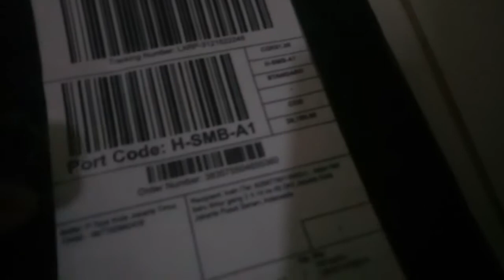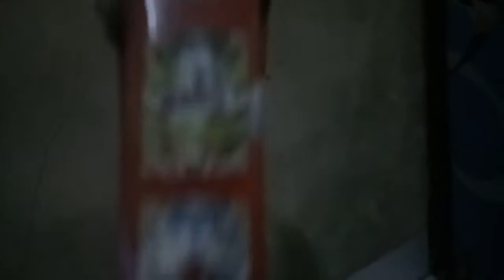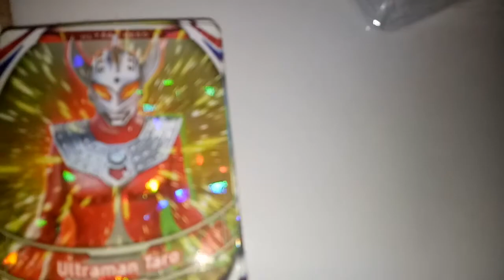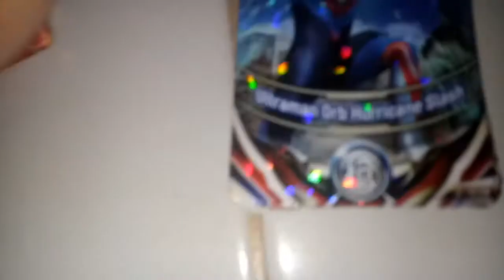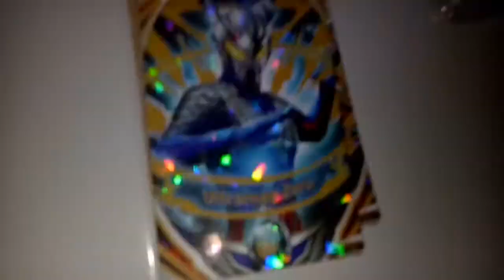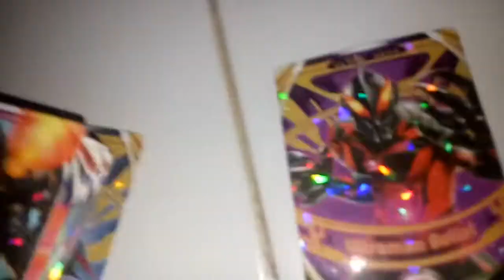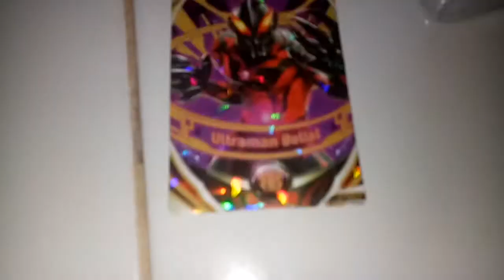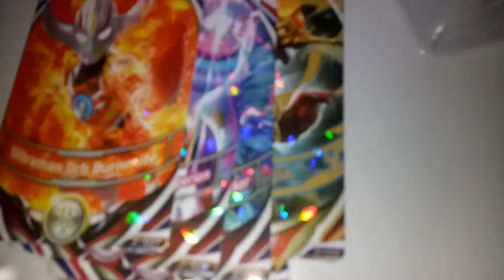Unboxing kartu ultraman fusion fight ver 2